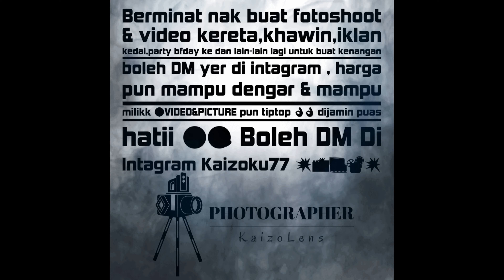Drone Photography 🔥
Berminat nak buat fotoshoot & video kereta,khawin,iklan kedai,party bfday ke dan lain-lain lagi untuk buat kenangan boleh DM yer di intagram ,harga pun mampu dengar & mampu milikk 😜VIDEO&PICTURE pun tiptop 👌👌 dijamin puas hatii 😍😘 Boleh DM Di Intagram Kaizoku77 💥📸🎞📽💥